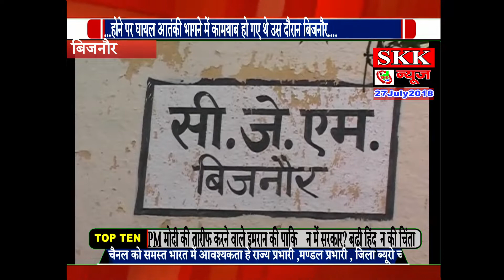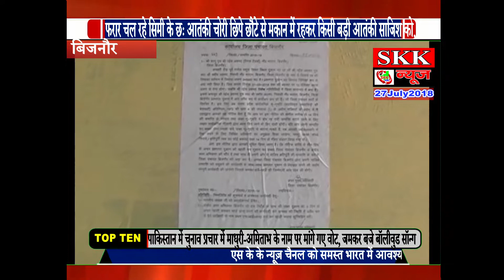आतंकियों को अपने मकान में पनाह देने वाले रईस दुकान पे नोटिस चस्पा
रिपोर्ट- फईम /बिजनौर फरार चल रहे सिमी के छः आतंकी चोरी छिपे छौटे से मकान में रहकर किसी बड़ी आतंकी साजिश को अंजाम देने की फिराक में थे लेकिन इससे पहले बम बनाते हुए ब्लास्ट होने पर घायल आतंकी भागने में कामयाब हो गए थे उस दौरान बिजनौर के नामी गिरामी रईस नाम के टेलर ने आतंकियों को अपने मकान में पनाह दी थी उसी इल्ज़ाम में रईस लखनऊ जेल में बंद है सालो से जिला पंचायत की दुकान का बिल जमा न करने की एवज़ में कर्मचारियो ने नोटिस चस्पा कर दिया है। गौरतलब है कि 12 सितम्बर 2014 को बिजनौर के छौटे से मकान में फरार चल रहे सिमी के छः आतंकी माचिल की तिल्ली के मसाले के ज़रिए घर मे बारूद में इस्तेमाल होने वाले बम बना रहे थे कि इसी दौरान बम ब्लास्ट हो गया जिसे लेकर गंभीर रूप से घायल छ आतंकी भागने में कामयाब हो गए थे ।बिजनौर के रहने वाले रईस टेलर व अब्दुल्ला ने इन सभी आतंकियों को पनाह दी थी पुलिस व्ख़ुफ़िया जांच पड़ताल मे दोषी पाए गए थे तभीसे दोनो लखनऊ जेल में बंद है।जेल में बंद होने की वजह से रईस ने जिला पंचायत की दुकानों का बिल जमा न होने की वजह से कर्मचारियो ने दुकान पर नोटिस चस्पा कर दिया है।बिजनौर से फरार चल रहे छह आतंकियों को आंध्रप्रदेश के तिलंगना में  पुलिस ने एनकाउन्टर में मार गिराया था।इसी सिलसिले में दो लाख रुपए से ज़्यादा पंचायत दुकानों का बकाया भुगतान को लेकर कर्मचारियोने दुकान पर नोटिस चस्पा करा दिया गया।